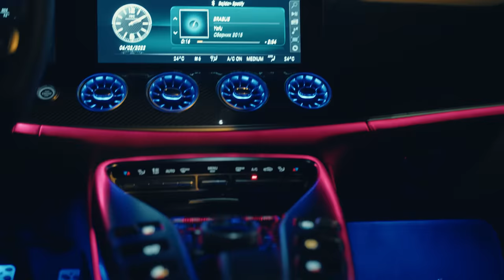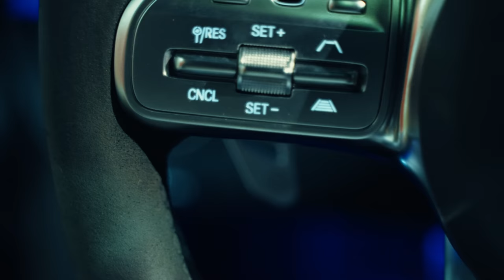BRUTAL Brabus GT700 Pops and Bangs Around Night Sofia | 4K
Thanks to the owner @bojidar7777 for trusting me with this video.